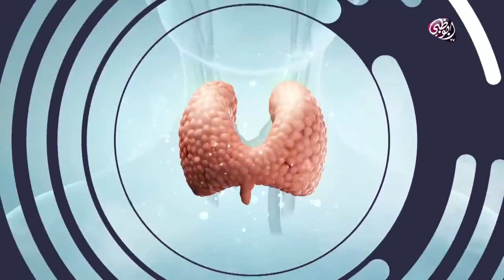ما هي أعراض خلل الغدة الدرقية؟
الغدة الدرقية أكبر الغدد الصماء في جسم الإنسان وهي المسؤولة عن عمليات الأيض.. فما هي الأعراض الجانبية للأمراض التي يمكن أن تصاب بها؟